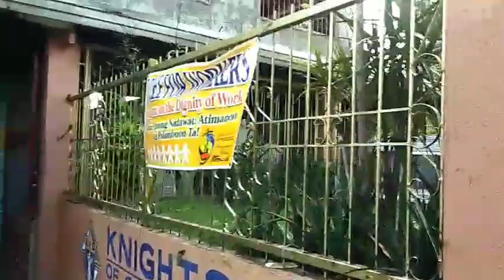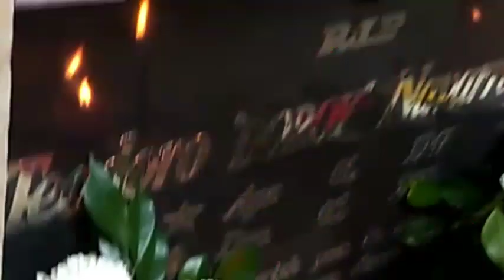Third Death Anniversary of Papa Doroy, Trixie's Grandfather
Hey guys, for today's video is the 3rd death anniversary of my father-in-law, Trixie's grandpa. Eight consecutive nights before the death anniversary, at home, we gathered and prayed for his soul. 9th day, we visit and say a prayer at the cemetery. After that, we hear a mass and have a petition for his soul and we end the day having a "salo-salo" dinner with family at home.

Thank you guys for watching our videos. Stay safe and God bless!